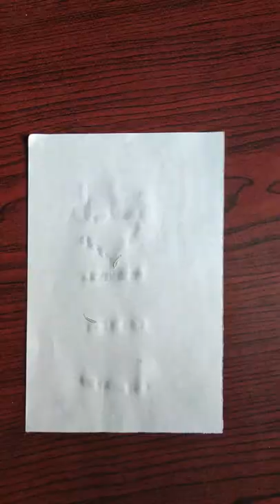Lemon and Paper Experiment